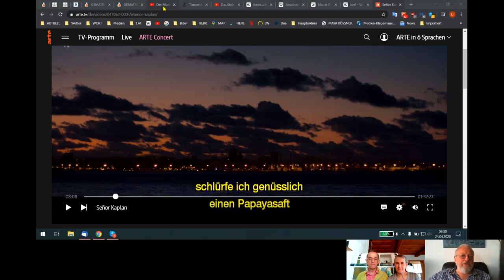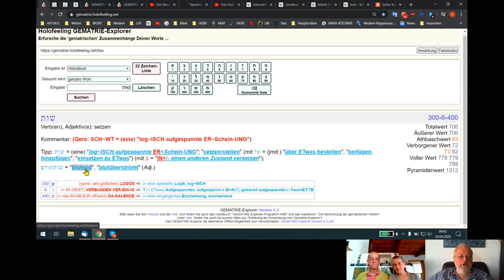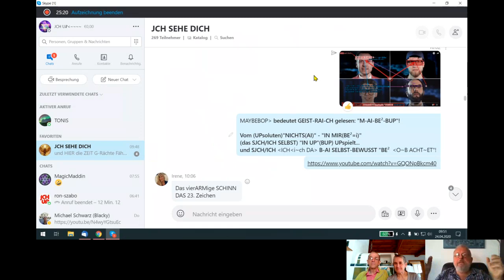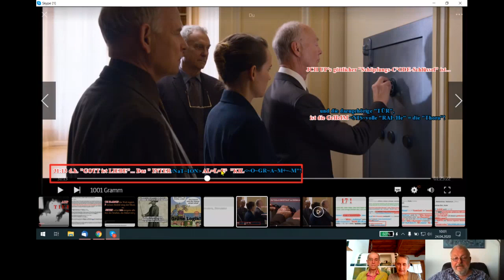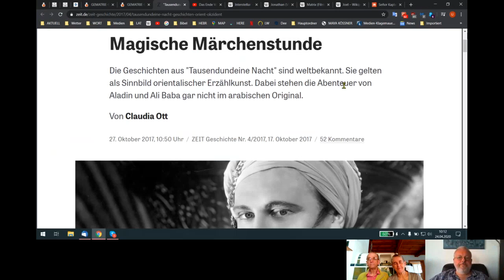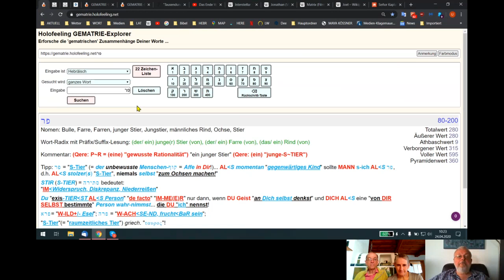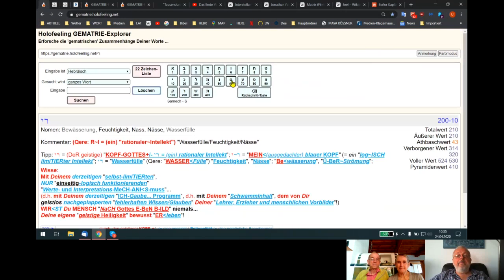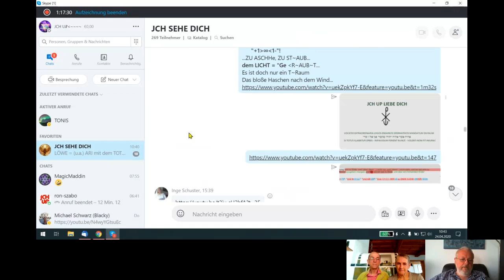HOLOFEELING - Die INTERSTELLAR-E² Geschichte von ALADIN, ALI BABA und 1001 N~ACHT!